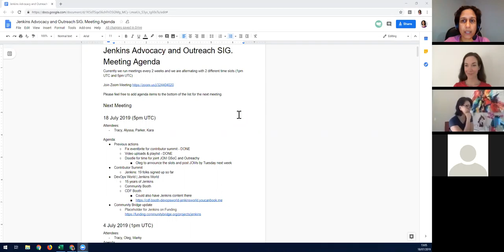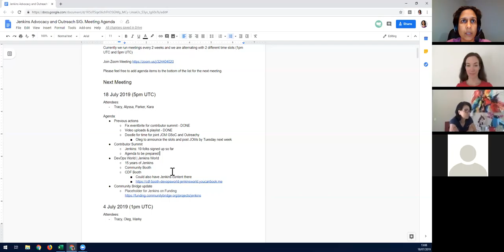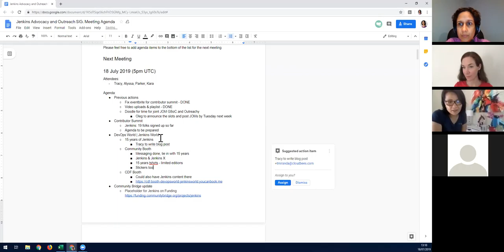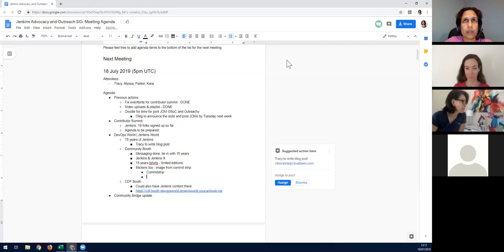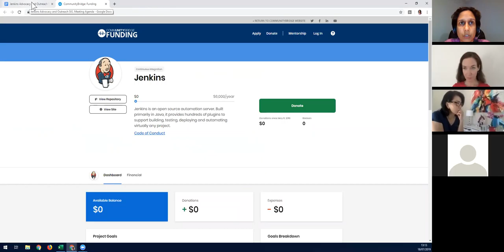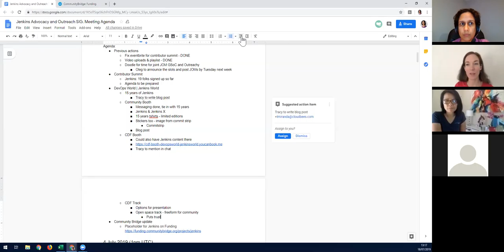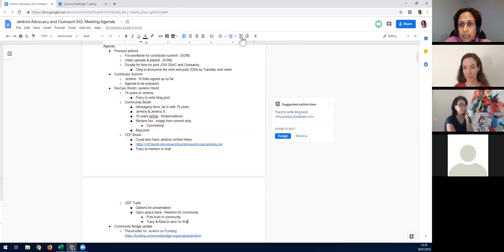Advocacy and Outreach SIG 2019 07 18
Jenkins advocacy and outreach special interest group meeting from July 18, 2019